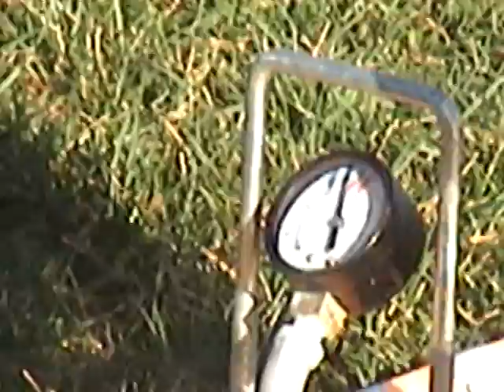BOTTLE ROCKET EXPLODES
BOTTLE ROCKET EXPLODES and guy makes funny face